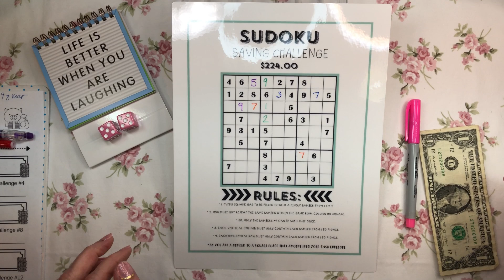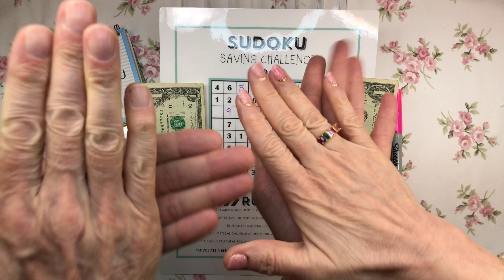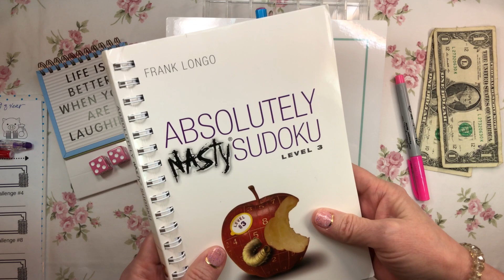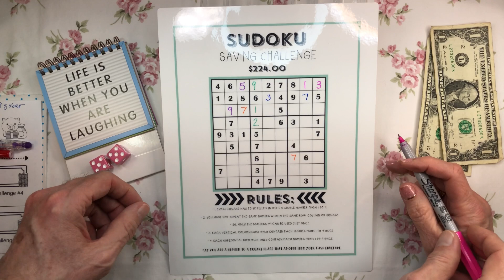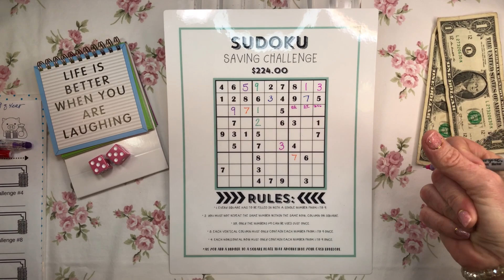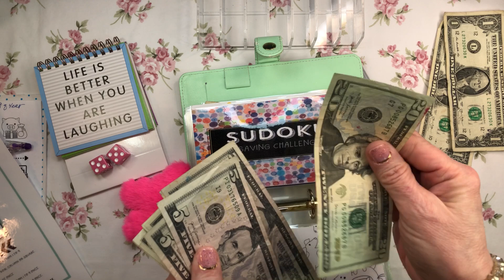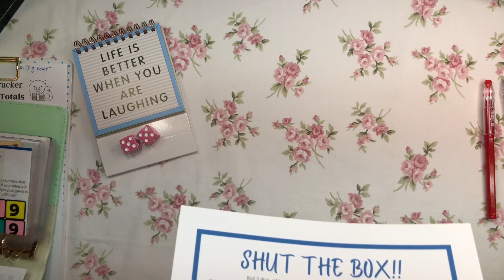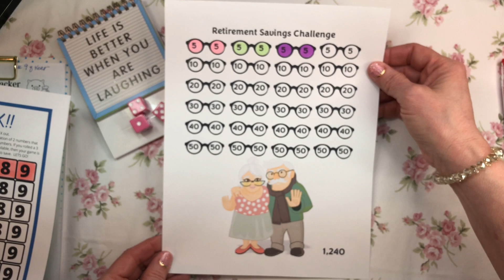SUDOKU GAME NIGHT! PT 1 SAVINGS CHALLENGES @lisagratefulme round 5 cash budgeting stuffing saving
Friday night Sudoku night! Let’s play round 5 together as “Farm Boy” teaches me how to play! We also stuff a little retirement challenge!

Absolutely Nasty Sudoku Level 3

Check this out!

Challenges and games used in this video:

SUDOKU and
RETIREMENT COUPLE

Look what I found on Etsy

NAILS 💅
LILLY AND FOX 🦊